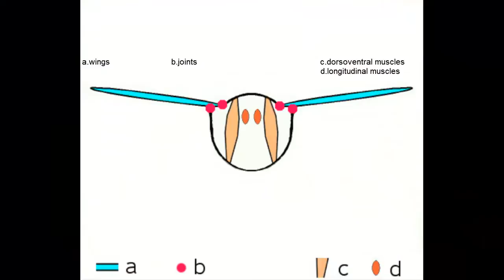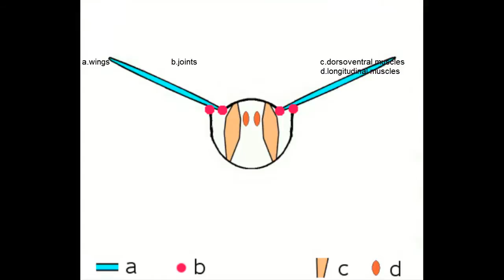Paper Insect | Hindi | Real life insects!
DUBBED IN HINDI by Ms. Nidhi Jain. This work was supported by IUCAA and Tata Trust. This film was made by Ashok Rupner TATA Trust: Education is one of the key focus areas for Tata Trusts, aiming towards enabling access of quality education to the underprivileged population in India. To facilitate quality in teaching and learning of Science education through workshops, capacity building and resource creation, Tata Trusts have been supporting Muktangan Vigyan Shodhika (MVS), IUCAA's Children’s Science Centre, since inception. To know more about other initiatives of Tata Trusts, please